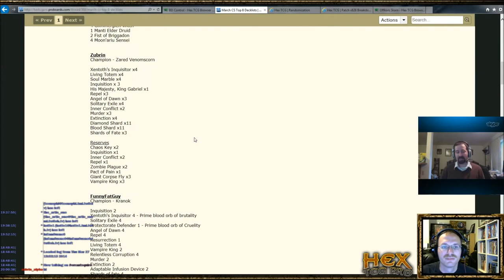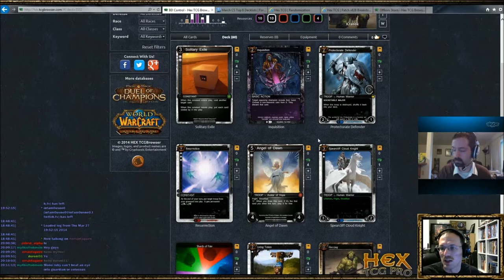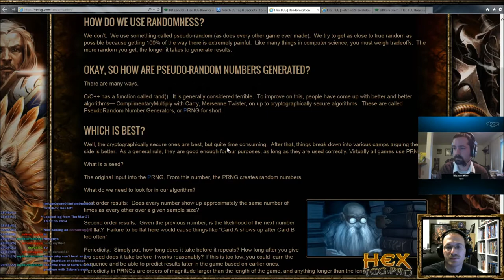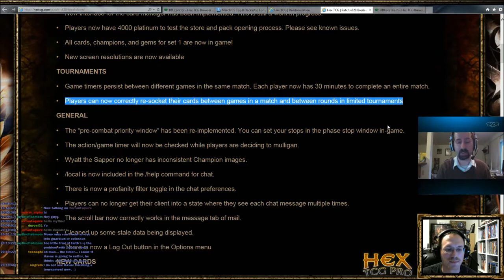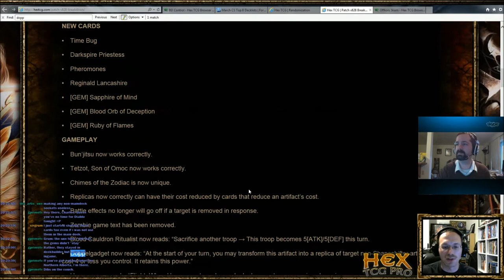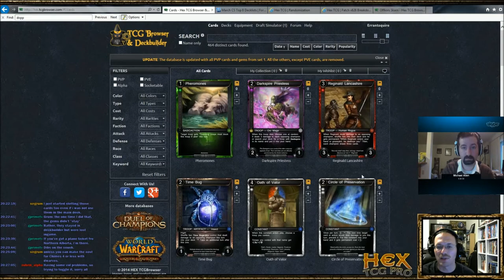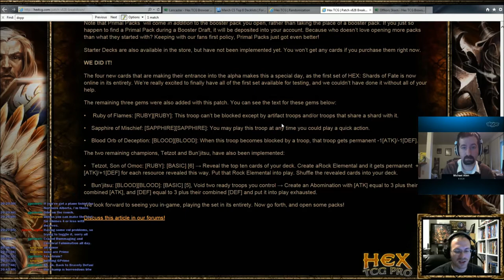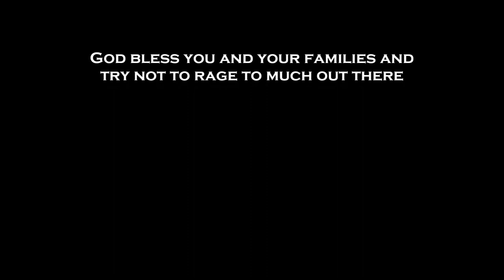Hex Alpha! Deck Building w/ Da Squire Ep 23 w/ Skarn Zubrin!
Join Zubrin and I off of his fresh HexTCGPro Challenge Series win!  He's also a moderator for the Reddit forums and a regular on the HexTCGPro podcast "Two Turns Ahead."  This episode we acknowledge a major landmark for Cryptozoic with their recent release of the final PVP cards for set 1!  We'll also be going over a Skarn Deck submitted to me by my fan Offkors for those of you that have been trying to effectively use this card you may be interested in our opinions on how to build a deck around it.

Make sure to check out Zubrin on Twitch as well!

Offkors Skarn Blazin

Champion - Poca, The Conflagrater

4 Cerulean Mirror Knight
4 Kindling Skarn
2 Eldritch Dreamer - Card Draw Gem
4 Crimson Clarity
3 Buccaneer
4 Ruby Pyromancer

4 Ragefire
4 Burn
2 Ruby Lance
3 Oracle Song
2 Time Ripple
1 Gore Feast of Kog'Tepetl

4 Shards of Fate
9 Sapphire Shard
10 Ruby Shard